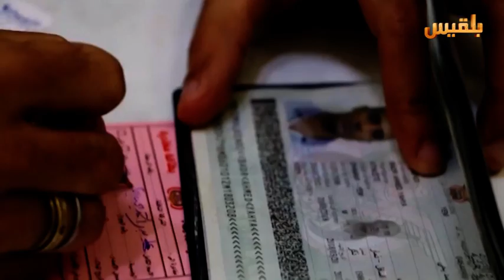إغلاق مطار عدن الدولي لدواعي امنية | تقرير : وليد البكس